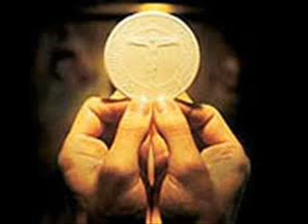Vous m'avez reconnu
Enregistrement à l'Eglise de la Ste Famille
St Joseph